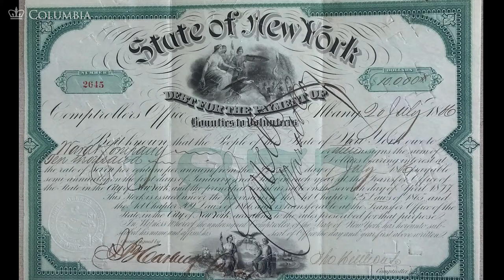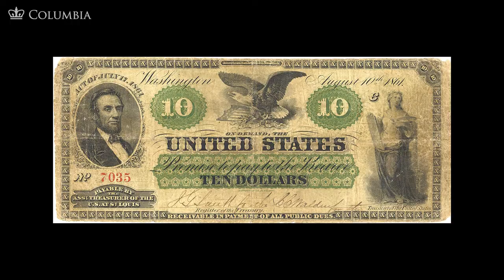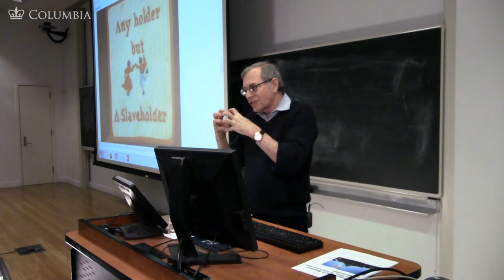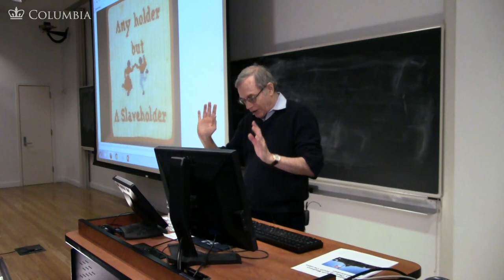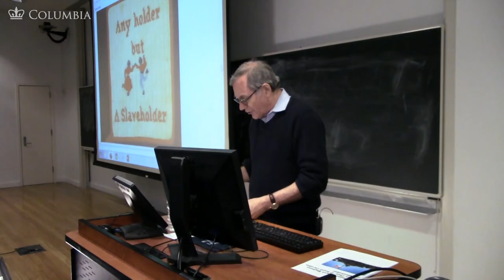MOOC | Financing the War | The Civil War and Reconstruction, 1861-1865 | 2.6.5